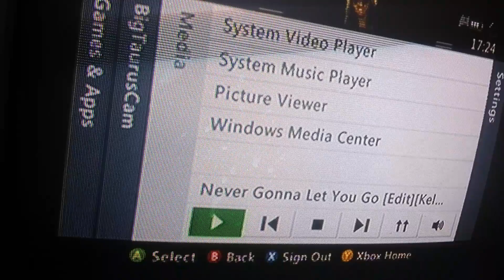WWE 2K16 BigTaurusCam vs pabsm1 Ranked Submission Match Online Battle Xbox 360 Live Friendly Fight.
Taurus vs pabsm1